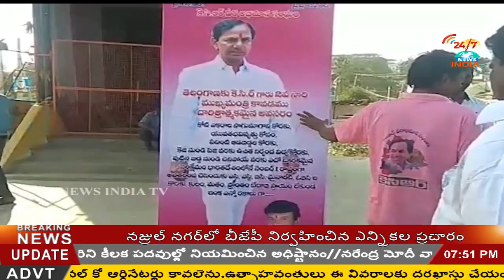బాచుప‌ల్లి మండలం సాయిన‌గ‌ర్‌లో కేసీఆర్‌కు పాలాభిషేకం ll l INDIA TV Telugu